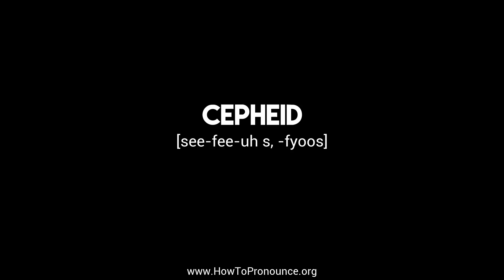How to Pronounce "cepheid"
Learn the proper pronunciation of "cepheid"